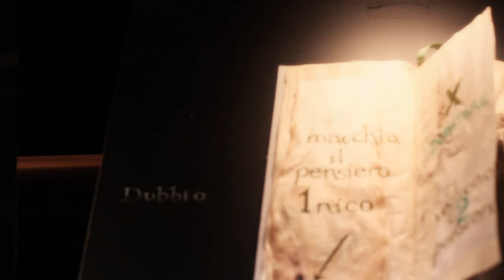CHICCO MARGAROLI "Passaggio a dimora" | "Bedding out"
PLEASE USE HEADPHONES OR PROPER AUDIO SYSTEM

10/06 - 31/10/2015
Museo di Arte Contemporanea della Valle d'Aosta
Castello Gamba - Chatillon - Aosta - ITALY

CHICCO MARGAROLI
Artista | Artist

MARCO MAGGI
Curatore | Curator

ANDREA CARLOTTO
Installazioni Interattive | Interactive Installations

CRISTINA D'ARIENZO e DANIEL AURELI
Prototipia e Stampa 3D | 3D Printing & Prototypes

GIUSEPPE TASSONE e ANNA MARTINELLI
Video in mostra | In exhibit Videos

DZOYE'
Scarpe dipinte | Painted Shoes

MAMA ART
Profumi di ricerca | Perfume Research

CHRISTIAN THOMA
Colonna sonora in mostra | Exhibit Soundtrack

A cura di | Production
REGIONE AUTONOMA VALLE D'AOSTA

Immagini Montaggio e Musiche | Filming Editing & Music
ANDREA CARLOTTO  | SILENT MEDIA LAB